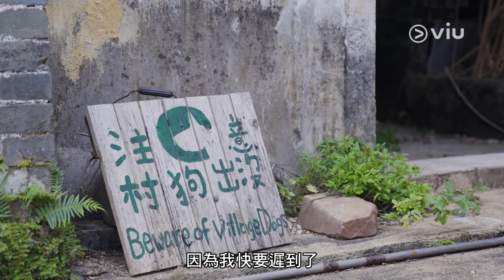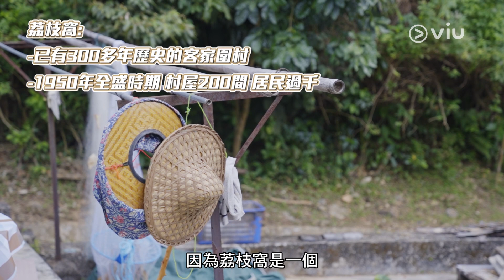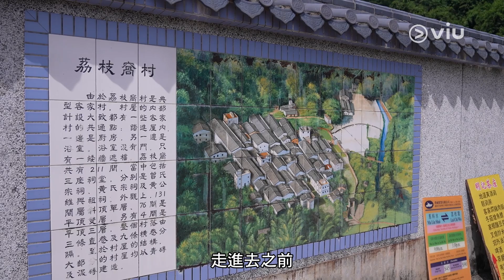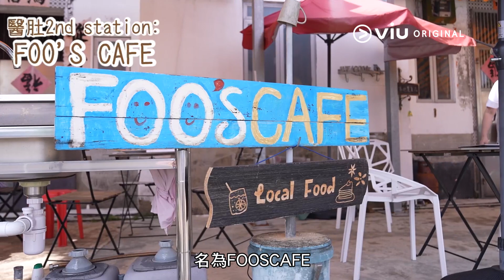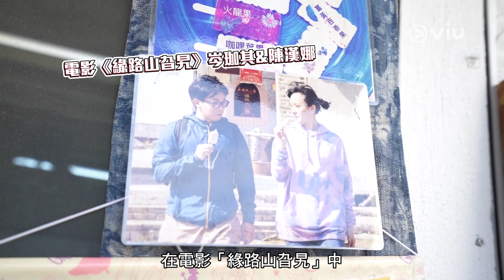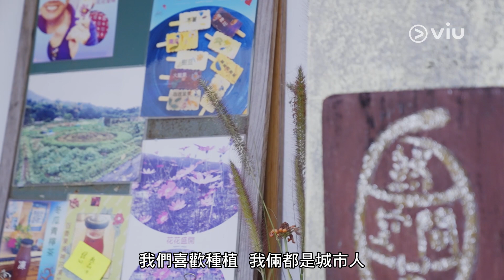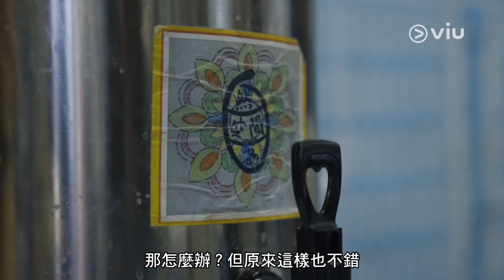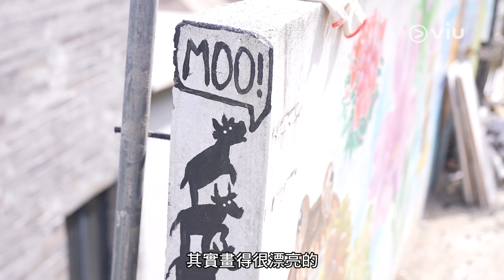《緣路山旮旯》取景地荔枝窩一日遊攻略｜保險佬農夫攜女友入村做開荒牛｜食盡客家地道小食 ｜肥妹帶團｜ViuFood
今集 肥妹帶團 帶大家去到香港山旮旯之最荔枝窩一日遊！荔枝窩 位於北區#沙頭角 附近，荔枝窩村更是一個已有300年歷史的客家村落。自60年代居民搬到市區謀生，此地曾一度荒廢。直到近這10年開始積極進行修復保育，吸引一些志願人士參與復耕計劃，現在已經是一個發展中的多元生態文化歷史旅遊區。一起跟麻子看看荔枝窩有甚麼好玩啦！

00:00 團友準備出發未?
00:50 安全著陸
01:25 搵食1. 荔枝窩村廣場 + 講經  (風土歷史)
03:00 搵食2. 佛系介紹FOO'S Cafe
05:25 搵食3. 試食《 緣路山旮旯 》雪條 分享店主做開荒牛趣事及生活態度
11:47 肥妹為節目初試下田
12:45 梅子林行山之旅